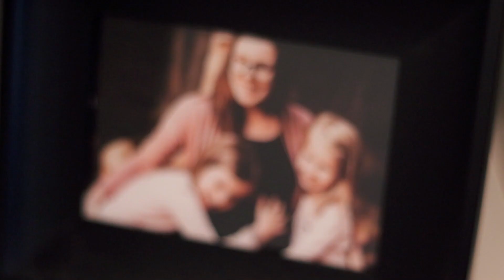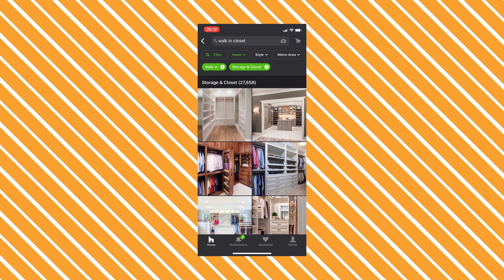Comment refaire sa garde-robe (walk-in) en UNE FIN DE SEMAINE // On FLIPPE notre maison! EP. 4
Petit projet du weekend : refaire notre garde-robe de type walk-in! On a quand même un grand espace, mais il était très mal utilisé. On a donc enlevé les tablettes et les modules trop brisés et on en a profité pour les remplacer! Comme toujours, ce qui était encore bon a été réutilisé dans le projet... :)

NOS OUTILS PRÉFÉRÉS
Perceuse (drill) de tous les jours
Cloueuse (nailgun) pour commencer
Sableuse (sander) Dewalt
Dremel 4300
Scie à chaine (chainsaw) Dewalt
Marteau tout usage 16 oz ou 20 oz
Kit de 5 pinceaux
Pinces (clamps) quick-grip